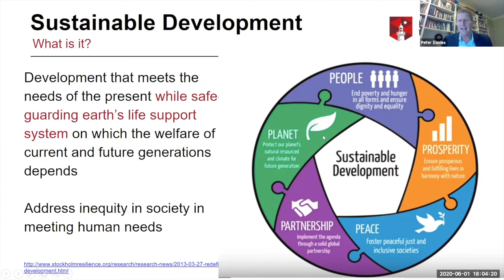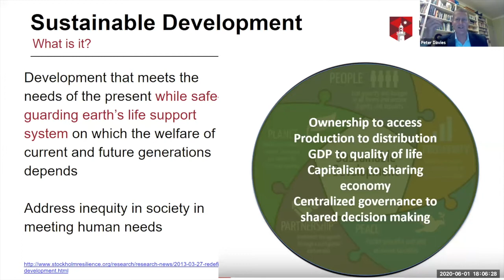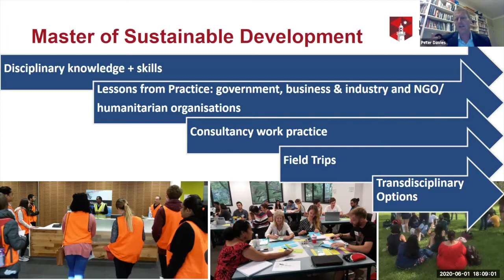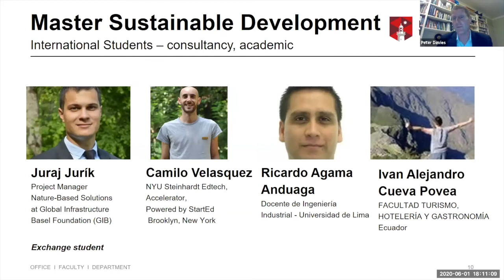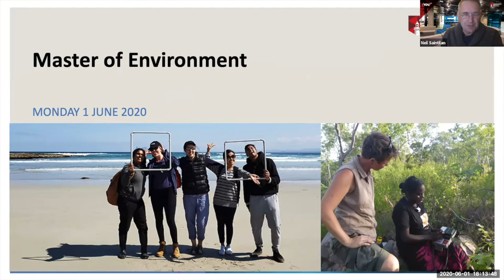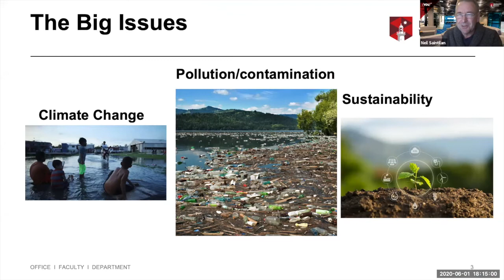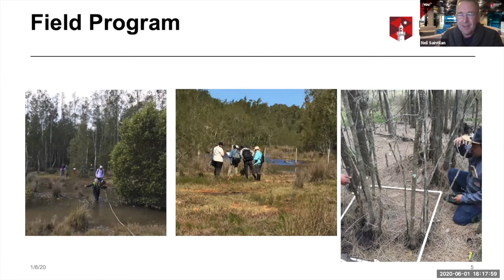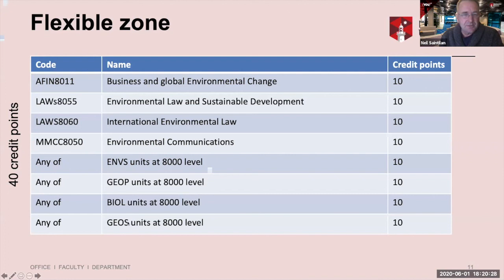Macquarie University - Master of Environment/Sustainable Development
Find out more about Macquarie's postgraduate degrees in Environment, Sustainable Development and Conservation Biology and understand how you too can help protect the planet for future generations.

Presenters: Professor Neil Saintilan, Associate Professor Peter Davies